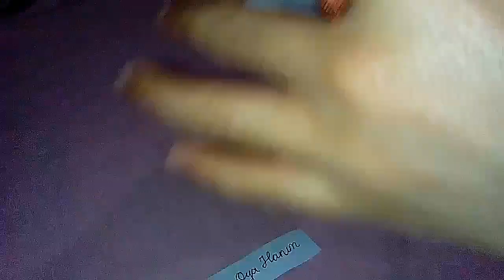059-kolay sıralı oya yapımı